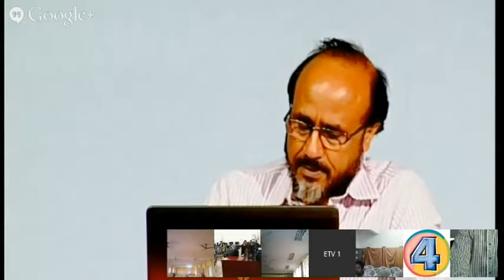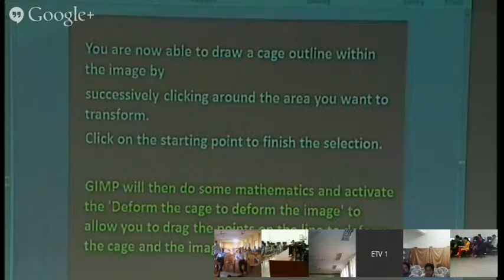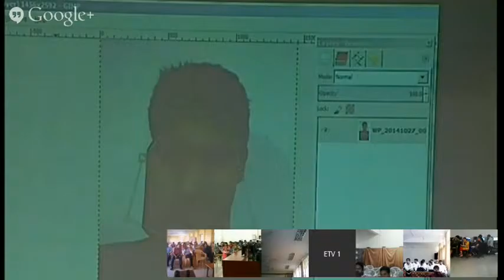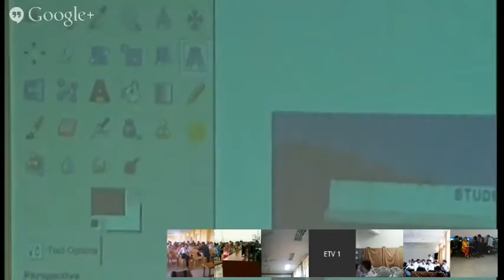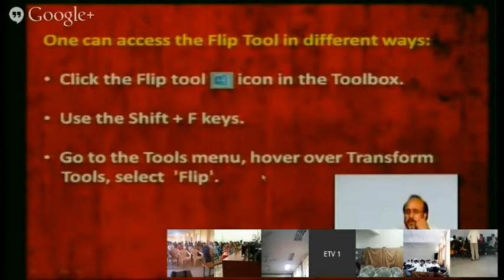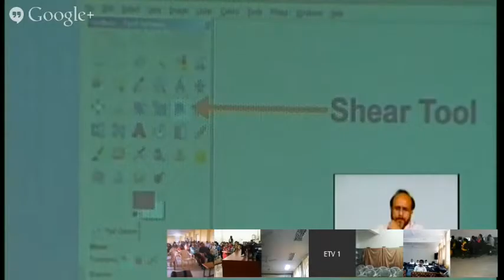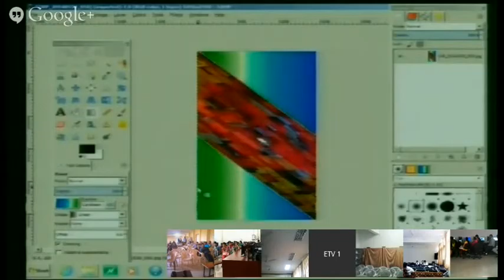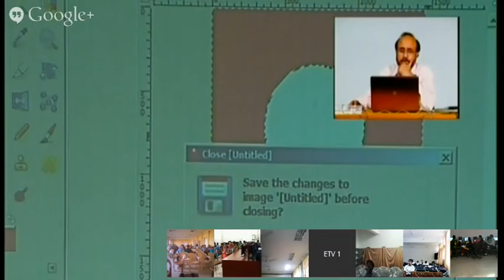GIMP Software By Mr Vinay Vadera